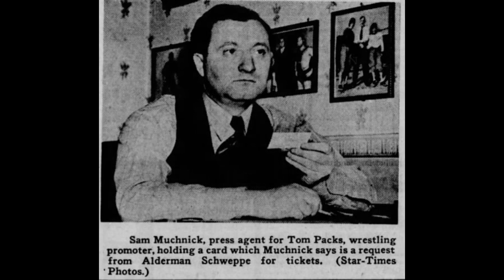Pro Wrestling History Daily Top 5 October 23rd